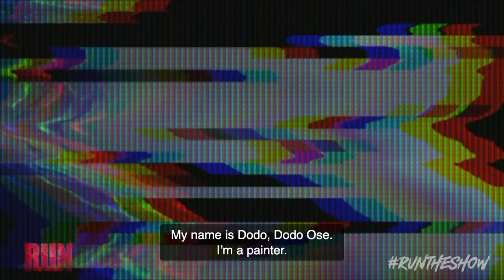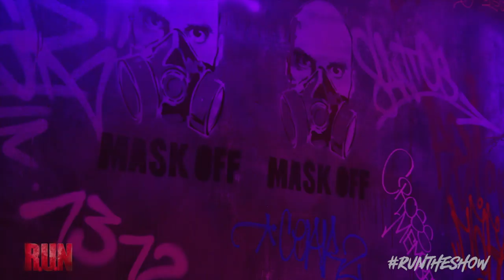A Day In The Life Of A Cirque du Soleil Painter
ASHOP crew is bringing R.U.N to life at the Luxor Hotel and Casino in Las Vegas on this episode of TestRUN.

"No wall left uncovered! 💥 From front of house to on-stage!
Now playing, book your RunTheShow tickets "CirqueduSoleil